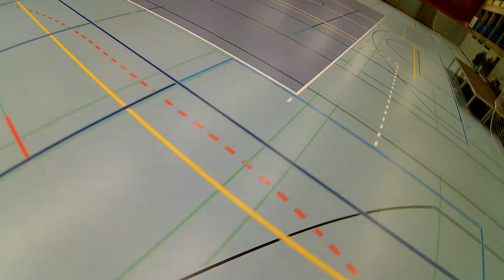ImmersionRC Vortex Slam Dunk - RunCam HD2 1080p@60 FPS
Immersion Vortex Slam Dunk
Beim Hallenfliegen TB Regenstauf
RunCam HD 2